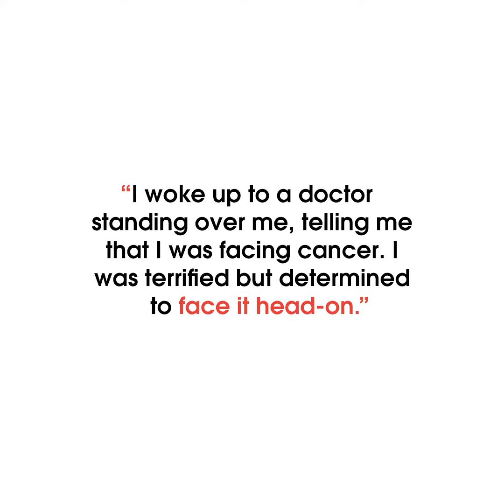Tyler Beam's Cancer Story | Stand Up To Cancer